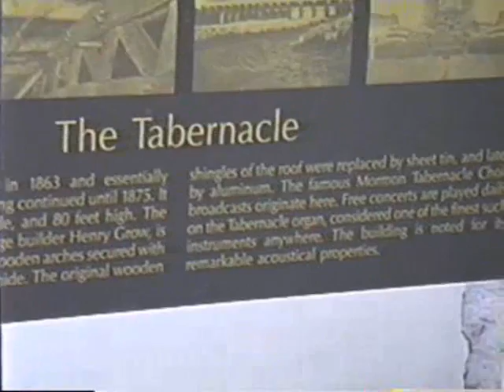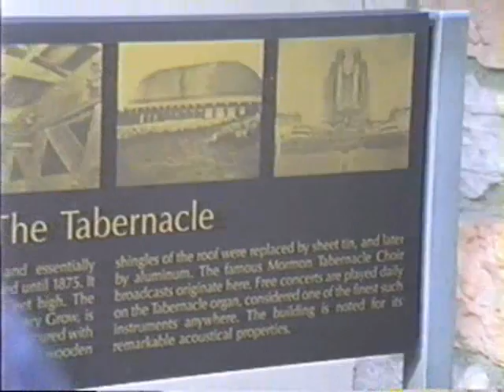Mormon Tabernacle - Nov 1991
This was my visit to the Mormon Tabernacle, in Salt Lake City, UT, on November 3, 1991. I am not Mormon (nor even Christian), but the experience was something I will never forget, and I am glad I have this recording of it which I can share with everyone...